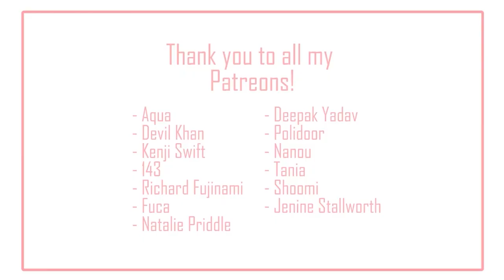Reacting to my Japan Travel Videos: the truth about solo travel (ep 12) | IkuTree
Reacting to my solo travel videos to Japan!
When solo travel turns a little dark and rainy. Another day in Kyoto! Better prepared this time :)